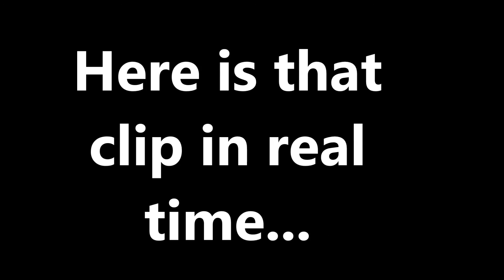South Devon UFO: October 10th 2013 Part 3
The UFO can be seen in the real time clip at the end, if you can stop the video quickly enough.  The object has gone within a second.